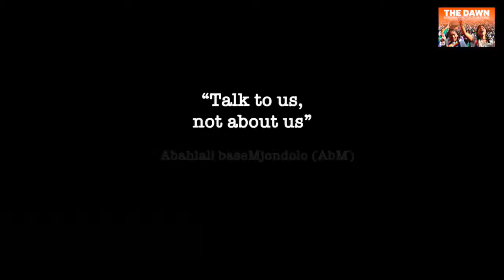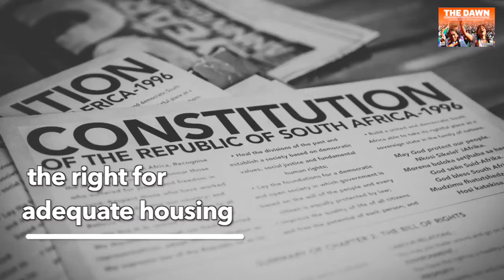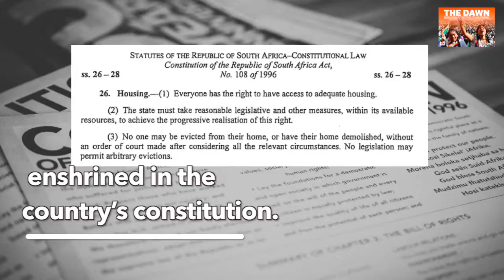Shack Dwellers' Movement in South Africa Continue Their Fight for Better Life Despite Threats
On 22 May 2018, S’fiso Ngcobo, the chairperson of the local branch of Abahlali baseMjondolo was assassinated by unidentified armed men.